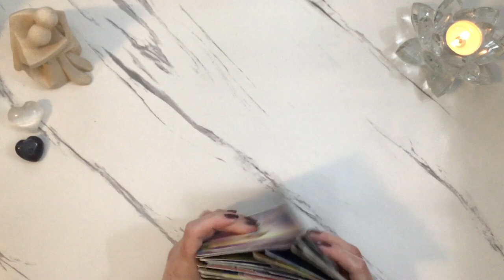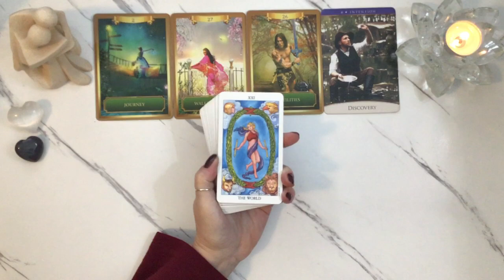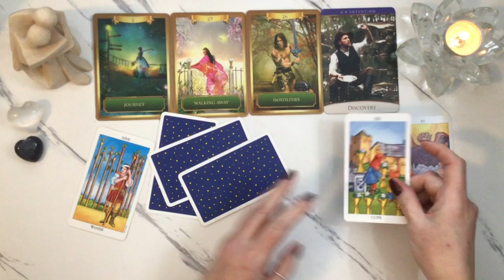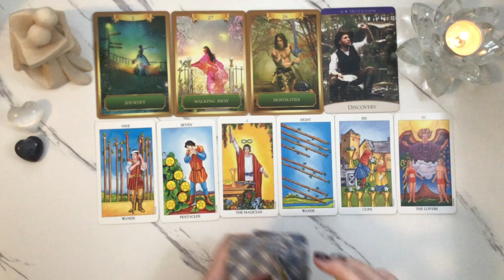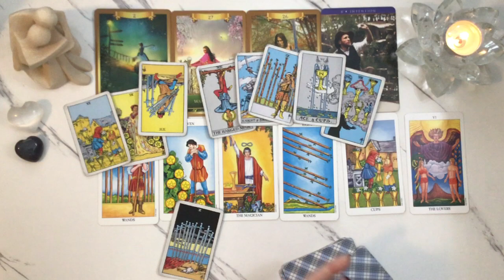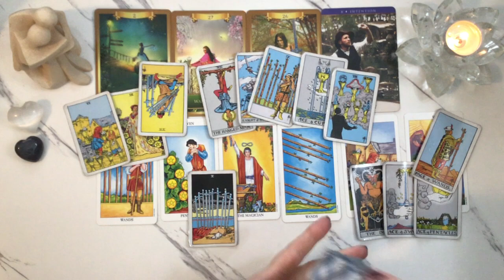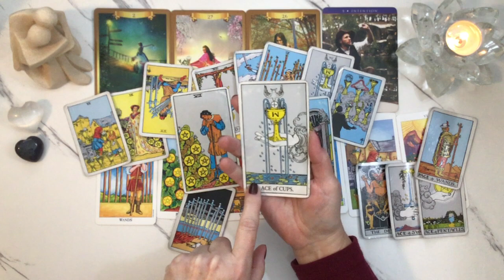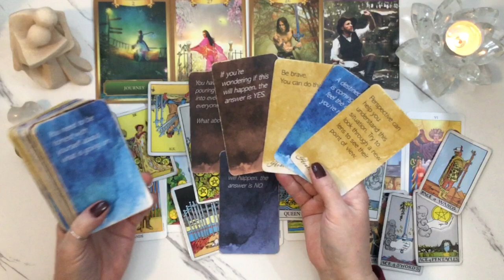Taurus January 2024 - A decision between what is done, and what will last.🌱❤️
MY BOOK | "From Darkness to The Light [Confronting Soul Wounding]" is now available in paperback and digital format

MY ORACLE DECKS
Compassionate Soul
The Guided Soul (NEW)
New Love Oracles (NEW)
Money & Investments (NEW)
Life Path Oracles
Past Lives & Lessons
Signs & Synchronicities
Shining a Light on Your Career & Finances

Barbara ♥